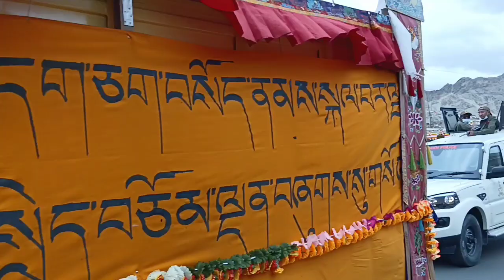Grand welcome to H.H.Dalai Lama. Namsa marpo tibetan song. ladakhi new song 2022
# himalaya # india# America#ladakh